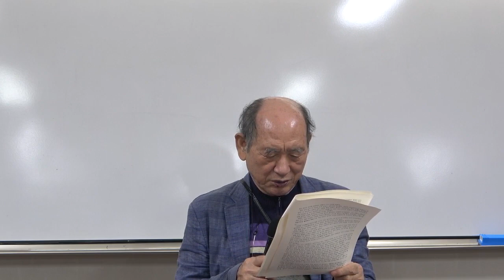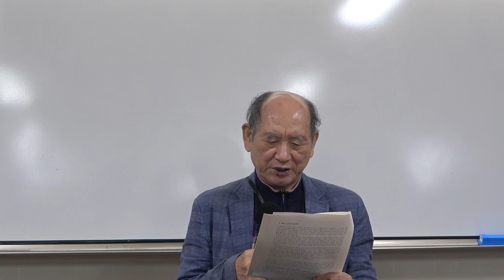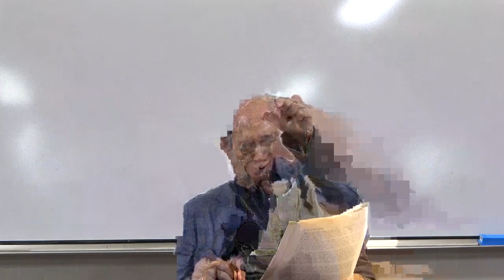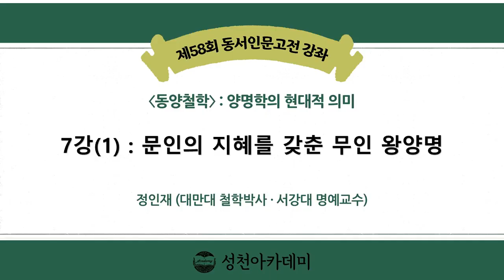21-2(58회)_양명학_7강(1)_문인의 지혜를 갖춘 무인 왕양명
* 제7강 : 문인의 지혜를 갖춘 무인 왕양명
  1. 강서 복건 광동 호남 4성의 순무를 맡다.
  2. 도적을 격파하고 贛州에 도착하다
  3. 賊情을 탐지하고 전략 전술을 결정하다
  4. 장주 도적을 평정하다
  5. 南贛의 三賊을 정벌하다
  6. 도적소굴의 地圖를 얻어 횡수를 기습하다
  7. 하루에 용강의 도적을 격파하다
  8. 이두의 도적 머리를 취하고 이두의 도적들을 소탕하다